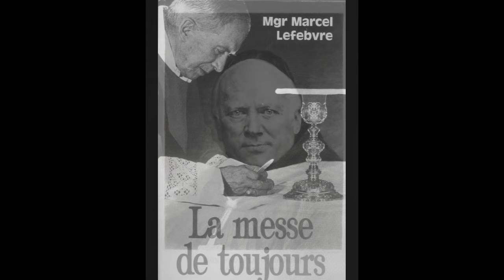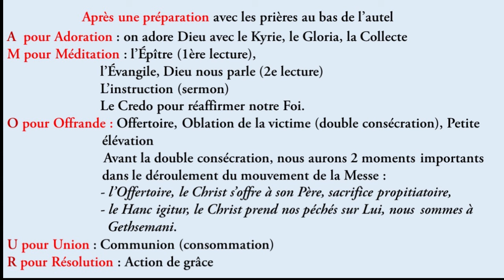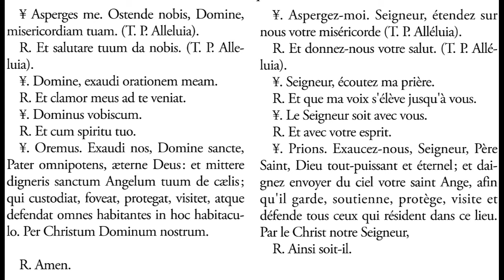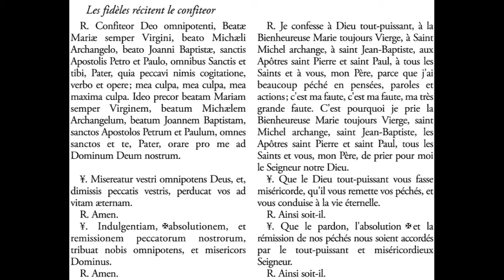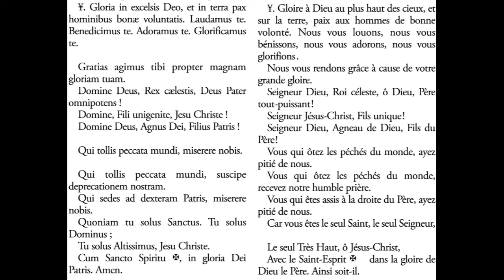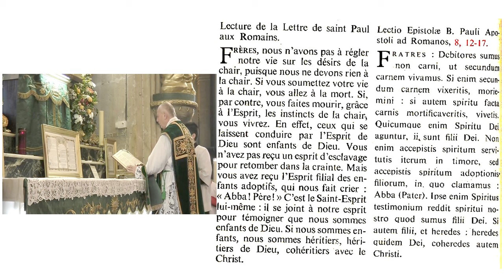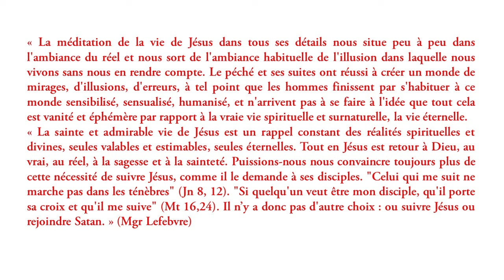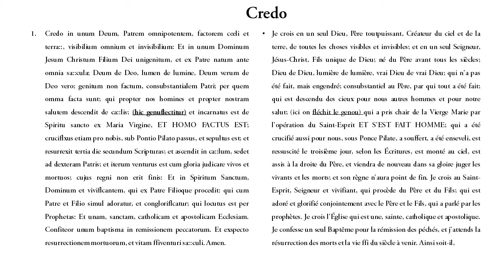6 - 1ère partie Présentation de la messe latine de Saint Pie V